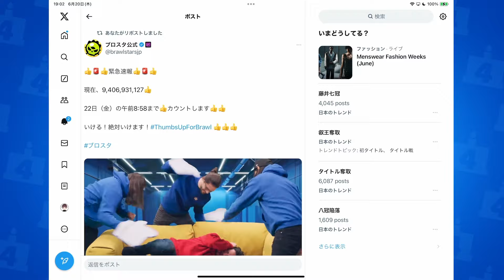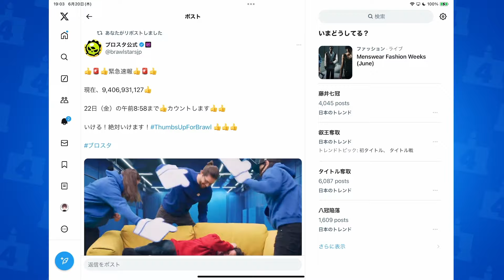【ブロスタ】達成ならず…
nanaさんのクリエーターコード
【nana】

BGM
It Takes Two to Tango  Vanoss Gaming Background Music